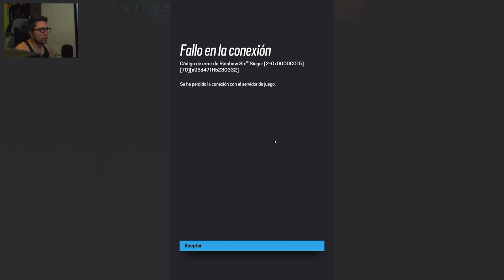Falla la Conexión y Prendo los Hacks | Ranked Rainbow Six Siege | Gameplay Español Latino